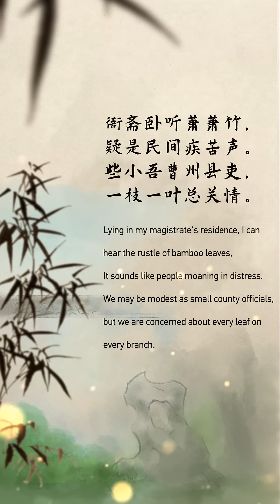Old Wisdom New Insights: What would a rustling bamboo forest remind you of?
What does the rustling sound of bamboo remind you of? For Zheng Banqiao, a renowned Chinese artist as well as a county magistrate, the answer is "the wellbeing of the people". He even wrote a famous poem expressing his thoughts on this.